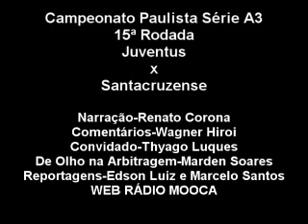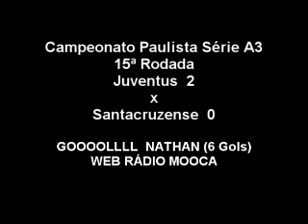Juventus 2 x 0 Santacruzense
Gols e a eleição do melhor em campo.
Campeonato Paulista Série A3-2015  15ª Rodada.

Narração-Renato Corona